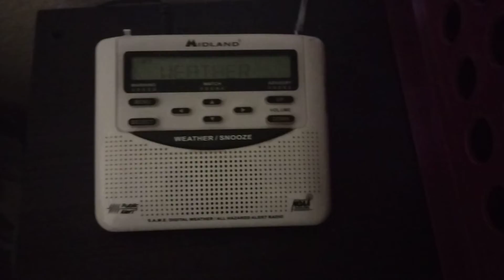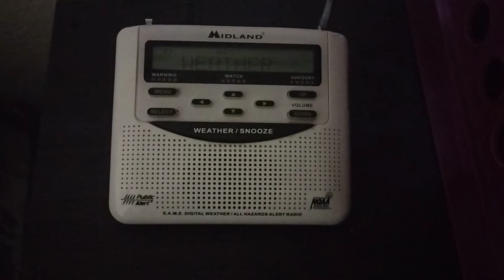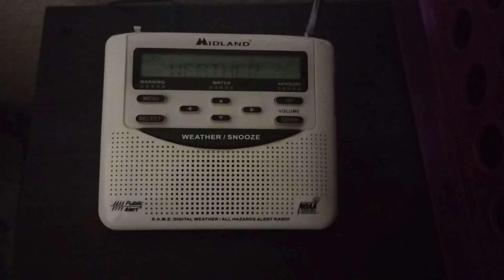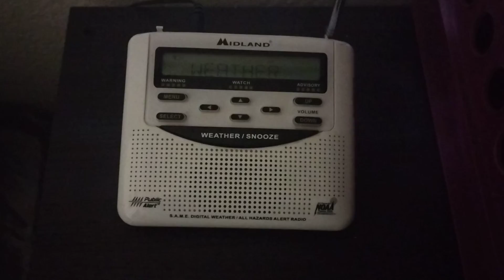WXL30 (Tucson,AZ) Full NWR Broadcast Cycle 9/8/2022 at 6 a.m MST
000
FXUS65 KTWC 080910
AFDTWC

Area Forecast Discussion
National Weather Service Tucson AZ
210 AM MST Thu Sep 8 2022

.SYNOPSIS...Temperatures start trending down today as distant Hurricane Kay ushers moisture into the region. Showers and thunderstorms could develop west of Tucson as early as tonight, expanding in coverage on Friday.

DISCUSSION...Satellite imagery shows Hurricane Kay spinning just
west of the southern tip of Baja California. The northern expanse
of upper-level cloud cover is extending up into Arizona and this
theme of mostly cloudy to overcast skies will remain today. Some
light showers are depicted on radar moving south to north through
the far western edge of Pima County, but no lightning strikes are
present even across northern Sonora.

The NHC forecast track for Kay maintains a steady trajectory of
brushing up the western coast of Baja before slowly meandering out
to sea and weakening over colder waters. Dewpoints in our area have
jumped up over the last 24 hours, especially for lower desert
locations where increases of 10-20 degrees can be seen. Forecast
models indicate that outer banded showers could reach southwestern
Pima County later tonight, but more impactful rainfall likely
waits until Friday afternoon. A healthy amount of cloud cover
keeps CAPE values around 500 J/kg based on HREF guidance, and more
pronounced activity will rely on dynamic lift to get going. The
farther west you go in our CWA, the better chances of heavier
rainfall. WPC has a slight risk of excessive rainfall in western
Pima County, and an Areal Flood Watch is in effect for this area
Friday into Saturday. Storms will be moving at a good clip, so
any flooding rains will be reliant on the training of storms.

As we slip further into the weekend and beyond, storm chances will
continue as latent moisture remains in place. As skies clear, this
regime shifts into more of a typical monsoonal appearance with
thunderstorms tied to diurnal heating, but storm motion is toward
the N/NE. Early next week could be of particular interest as the
remnants of Kay dissolve into an open shortwave and eject across
Arizona. PW amounts are forecast to steadily decrease, so we'll
see if there's enough left to get any storms of consequence.

- Western Pima County- Including Ajo and Organ Pipe Cactus N.M. 219 AM MST Thu Sep 8 2022

...FLOOD WATCH IN EFFECT FROM FRIDAY MORNING THROUGH SATURDAY EVENING...